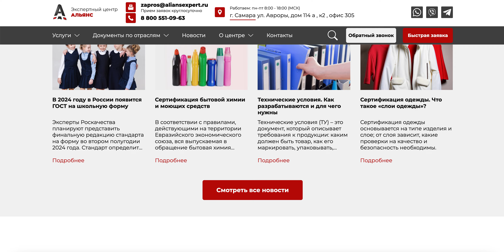🛡️ СЕРТИФИКАЦИЯ ПРОДУКЦИИ, ТОВАРОВ И УСЛУГ 🛡️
🔹 Центр сертификации продукции и услуг в Самаре - Экспертный центр «Альянс» 🔹

Вы ищете надежного партнера для сертификации продукции и услуг? Экспертный центр «Альянс» ) предлагает профессиональное оформление более 300 видов разрешительных документов, включая сертификаты ТР ТС, декларации ТР ТС, свидетельства о государственной регистрации продукции, сертификаты соответствия ИСО ГОСТ, экологические сертификаты и многое другое.

Почему стоит выбрать нас?

🔹 Быстрота и эффективность
Мы гарантируем быструю обработку заявок и регистрацию в реестре в 90% случаев в течение 1 дня. Скан готового документа вы получите почти сразу после регистрации.

🔹 Дистанционное оформление
Работаем по всей России. Мы обеспечиваем дистанционное оформление без необходимости визита в офис, организуем отправку образца вашей продукции для испытаний.

🔹 Широкая область аккредитации
Наши сотрудники имеют высокую квалификацию и солидный опыт работы. Мы работаем с аккредитованными органами сертификации, что обеспечивает удобное и качественное оформление документов.

🔹 Прозрачные условия
Работаем по договору – стоимость и сроки выполнения работ всегда прозрачны. Мы гарантируем официальное оформление и занесение всех сертификатов в государственный реестр. Все оригиналы документов и сертификатов будут бесплатно доставлены почтой РФ.

Наши услуги включают:
Протокол испытания на продукцию
Обязательная и добровольная сертификация продукции
Нормативно-техническая документация
Пожарная сертификация
Санитарно-эпидемиологический и фитосанитарный надзор
Сертификация систем менеджмента
Отказное письмо на продукцию
Иные услуги

✨ Свяжитесь с нами и получите надежное и быстрое оформление всех необходимых документов! ✨